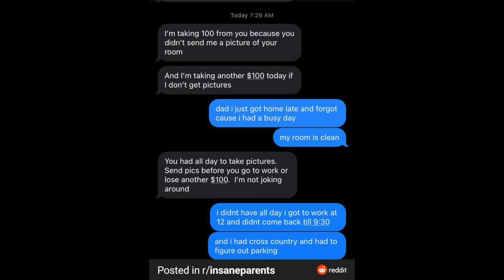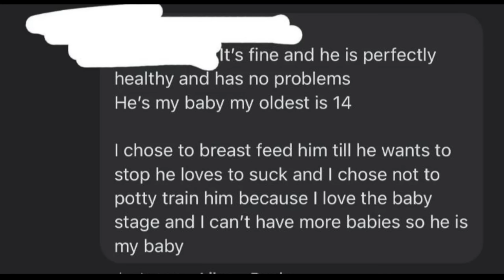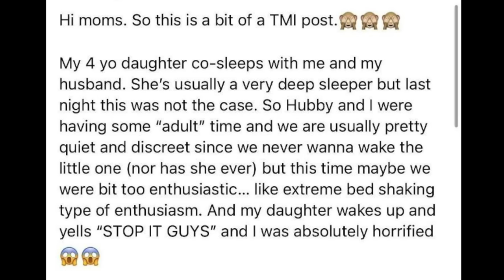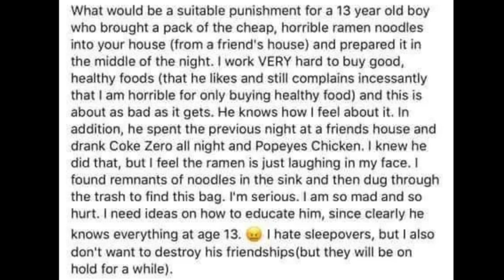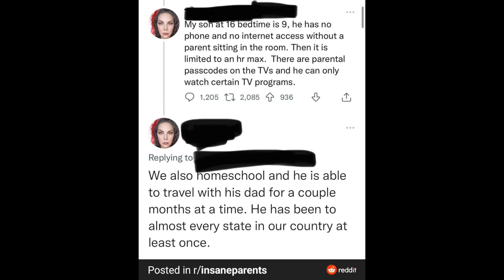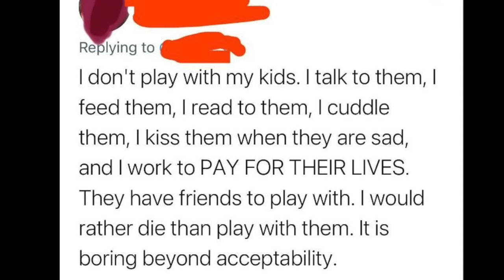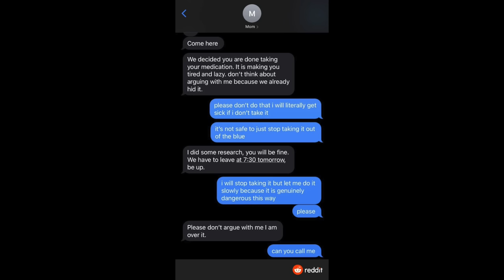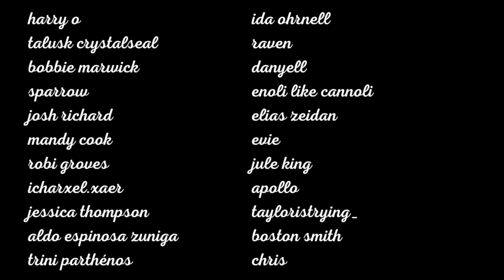some people should not be parents